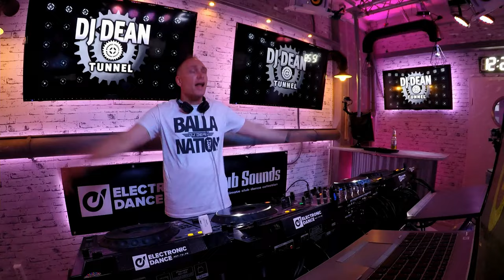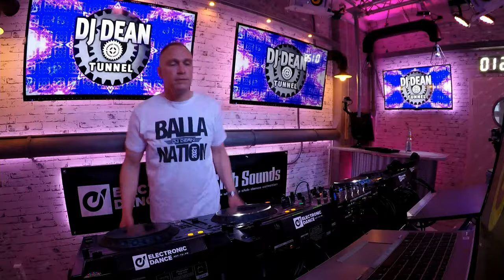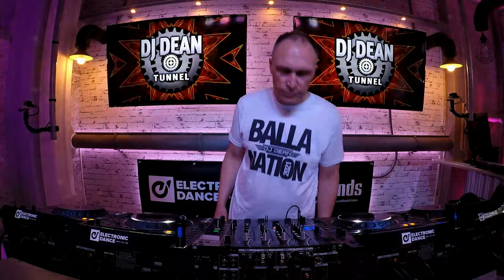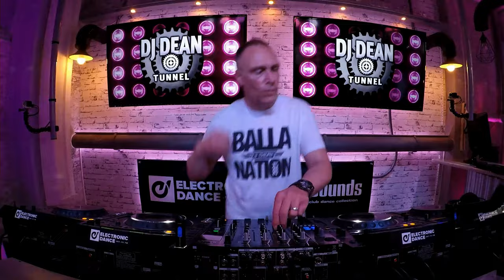DJ DEAN - Tunnel Trance Force - Vol.2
DJ DEAN - mit einem weiteren Set aus den glorreichen Zeiten des TUNNEL KULT COMPILERS excl. für TUNNEL TV auf ELECTRONIC-DANCE-TV

ABOUT US ...

► ELECTRONIC-DANCE.NET
is a global music network with its own 24/7 streaming music TV channel. We offer video & audio performances, as well as live entertainment and releases for electronic music lovers.

► ELECTRONIC-DANCE.NET
ist ein globales Musik-Netzwerk mit einem eigenen 24/7 Streaming Music TV Kanal. Wir bieten Video- & Audio-Performances, sowie Live Entertainment und Releases für Liebhaber der Electronic Music.

We want to support artists and their passion for electronic music.
If you are related to the music and have any problem with the upload,

► OUR BROADCASTSTUDIO
You want to book our broadcast studio